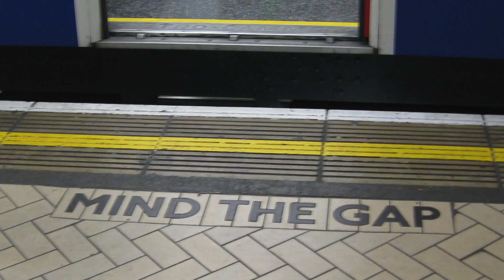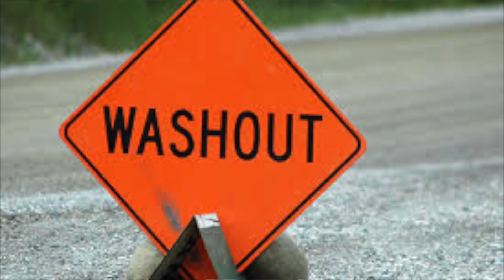MS Medications: Which Multiple Sclerosis Drugs Need a Washout?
MS Medications: Which Multiple Sclerosis Drugs Need a Washout? In this video I teach you about washout periods for each of the MS medications.